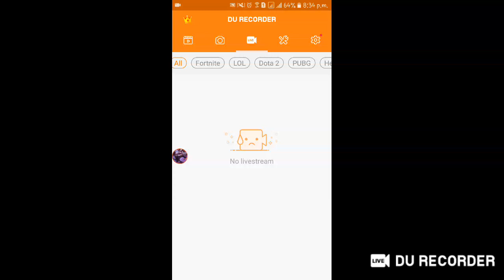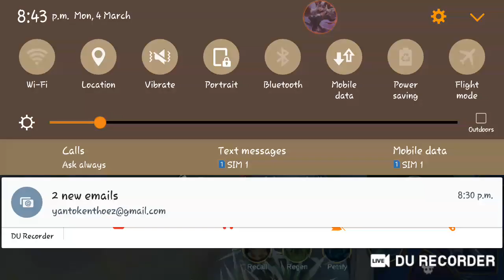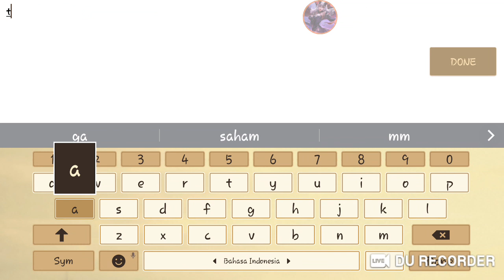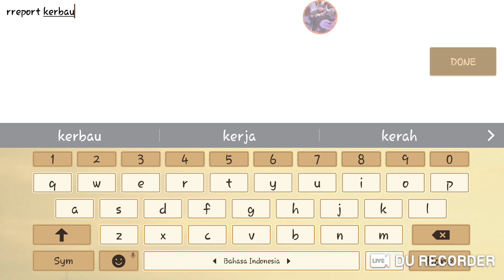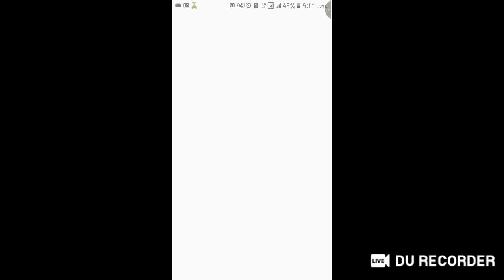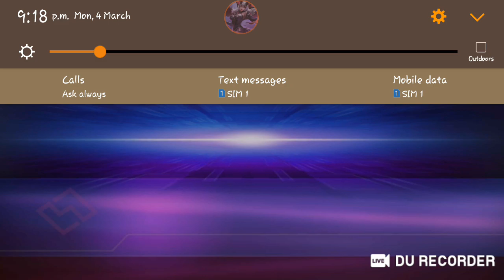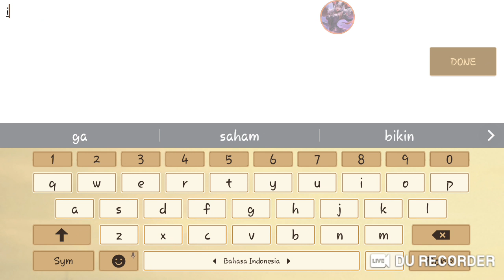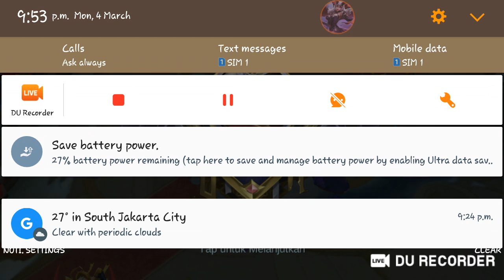Push rank santai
Pegipegi provides an easy-to-use online reservation service for flight tickets, hotels, and train tickets. In addition, Pegipegi is also committed on becoming your best traveling partner by providing satisfying services as well as delivering various inspirations and exciting information through its social media channels, website, and mobile application.